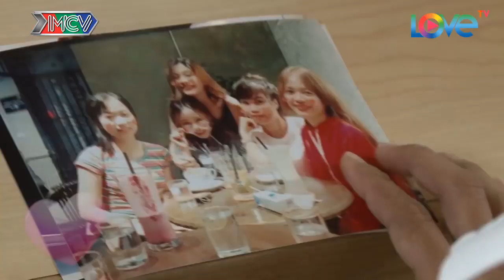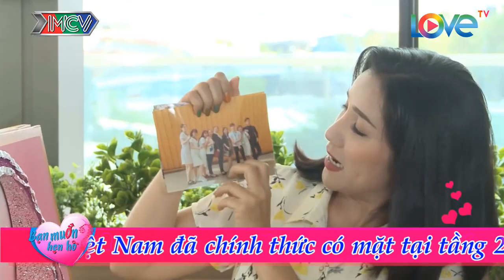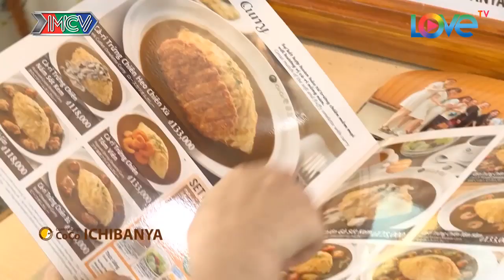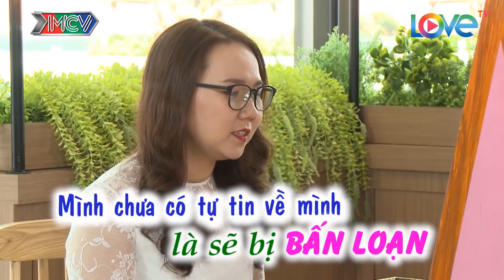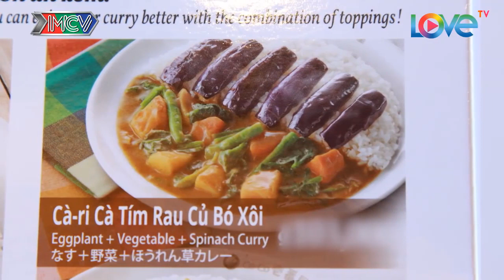NHÀ EM BÁN RƯỢU KHÔNG ? MÀ NÓI CHUYỆN VỚI EM ANH SAY QUÁ | 69 CÁCH YÊU